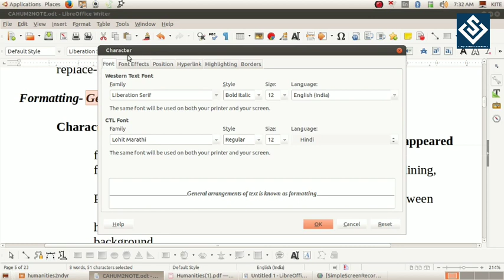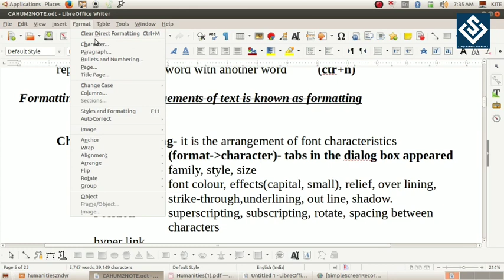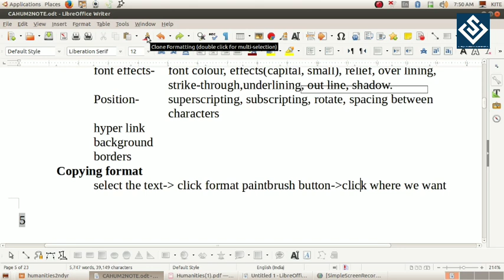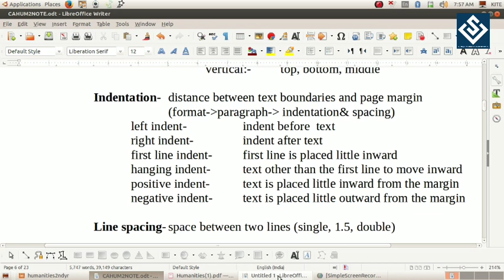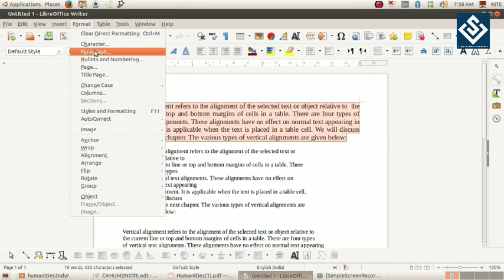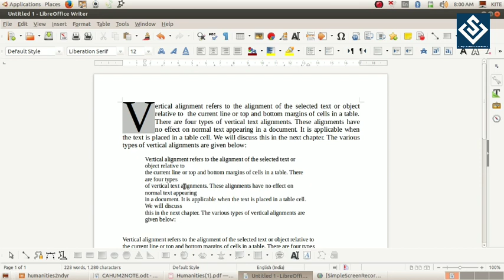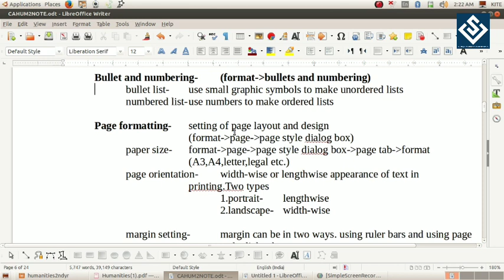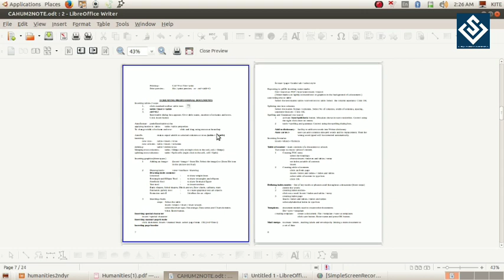Plus two Computer Application(Humanities)- Chapter 2 , part -2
Exam oriented class , plus two computer application - Humanities, chapter 2 part 2